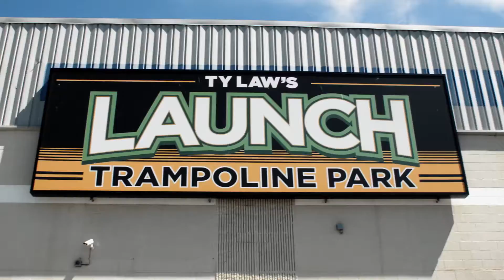Cronin Cares 2017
The agency's fifth annual workplace volunteer program allowed employees to spend a day assisting one of four organizations: the Friendship Service Center of New Britain, Hartford Food System, KNOZ, Inc., and the Boys & Girls Clubs of Hartford.